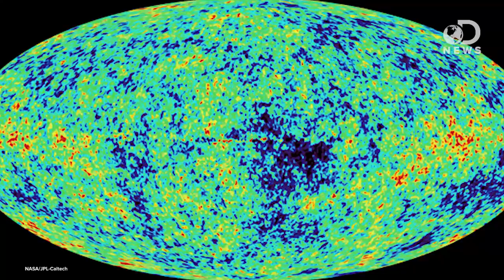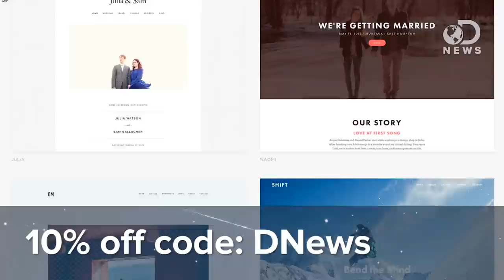What If The Big Bang Never Happened?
A new theory suggests that the big bang might’ve never happened! Ian joins DNews to explain.

Cosmology from quantum potential
“It was shown recently that replacing classical geodesics with quantal (Bohmian) trajectories gives rise to a quantum corrected Raychaudhuri equation (QRE). In this article we derive the second order Friedmann equations from the QRE, and show that this also contains a couple of quantum correction terms, the first of which can be interpreted as cosmological constant (and gives a correct estimate of its observed value), while the second as a radiation term in the early universe, which gets rid of the big-bang singularity and predicts an infinite age of our universe.”